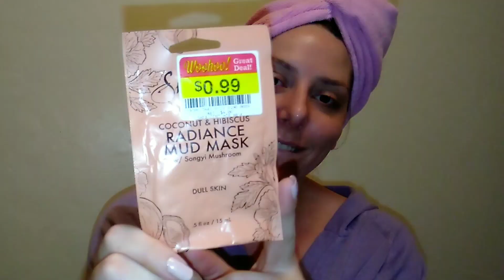Shea Moisture Coconut & Hibiscus Radiance Mud Mask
The Shea Moisture Coconut & Hibiscus Radiance mud mask absorbs impurities and removes dead skin. It's supposed to help brighten, soften and nourish your skin. But is it worth the price?